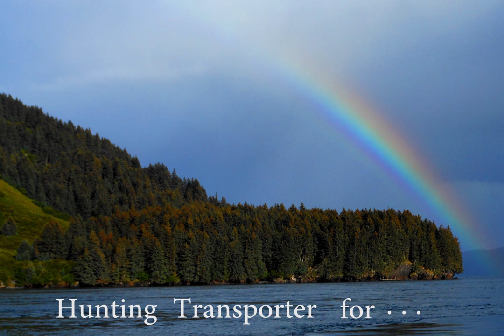Kodiak Big Timber Lodge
A world-class fishing lodge on Kodiak Island, salmon, halibut, cod, trout.